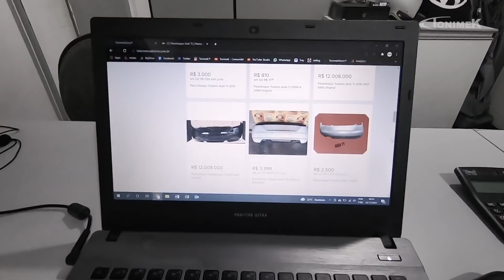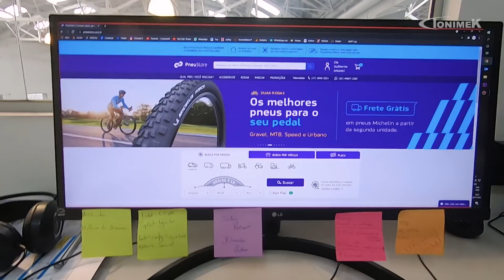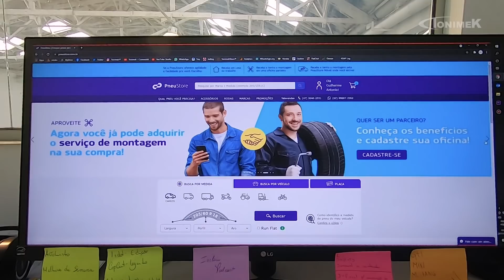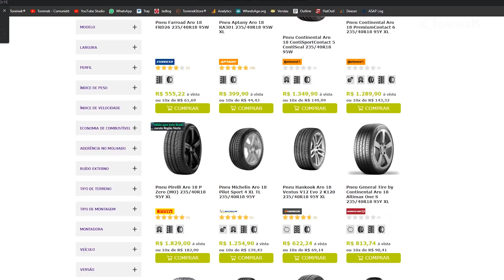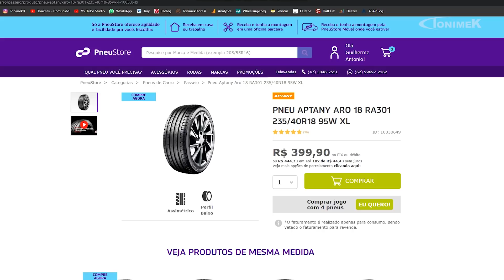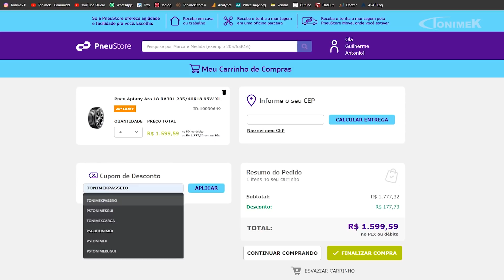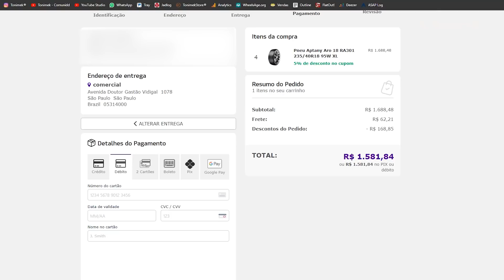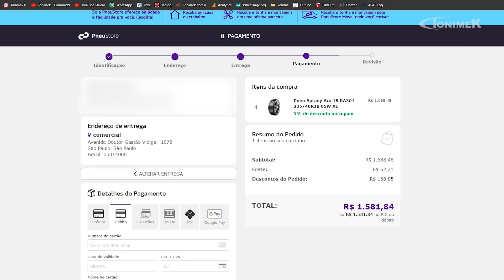Audi TT abandonado: RODAS NOVAS + Revisão pré-preparação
Conheça a TonimekStore:
Conheça a Loja do Mecânico
TONIMEK01
TONIMEK02
TONIMEK05
TONIMEK06
Conheça a PneuStore
Conheça a WEG Tintas Repintura
Conheça a Orange Cabines
Conheça a Adere Fitas Adesivas
Dúvidas, críticas e/ou sugestões:
Endereço: